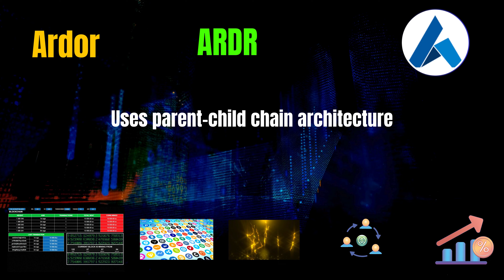The Shocking Ardor Coin ARDR Secrets | Cryptocurrency New Crypto Token Facts | Trading Guide